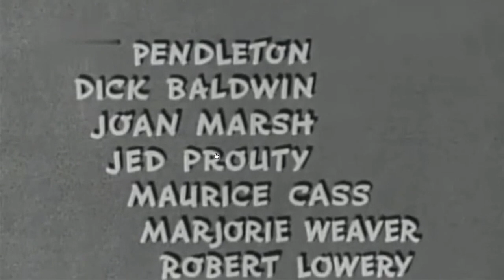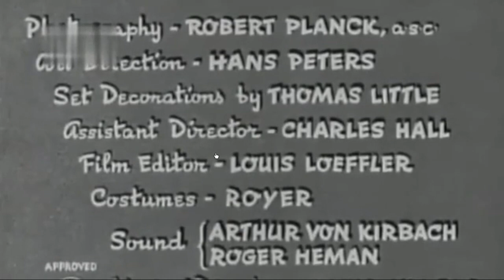Life Begins in College (1937) Title Sequence